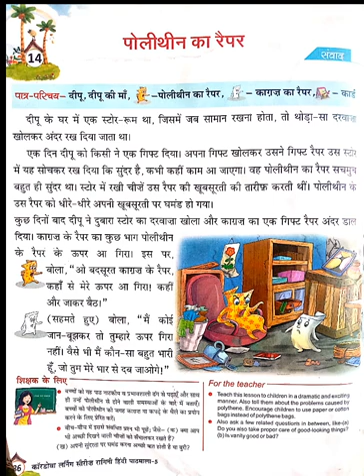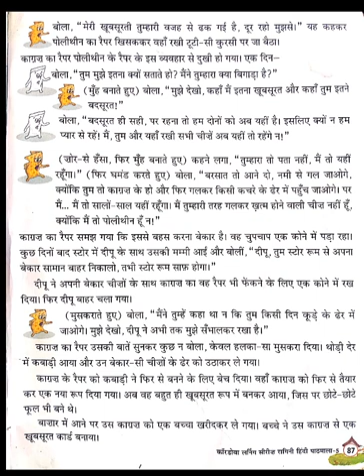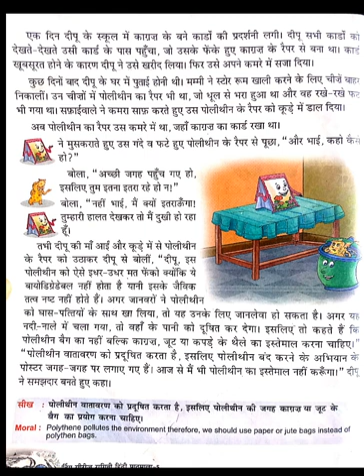STD- 5(HINDI)|CH-14 POLYTHIN KA RAPER|THE SOUTH INTERNATIONAL SCHOOL